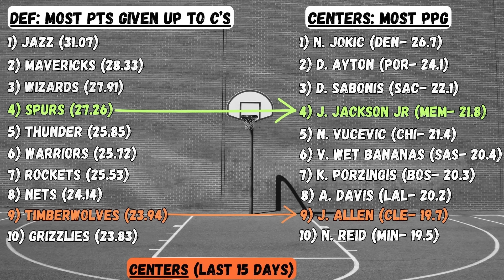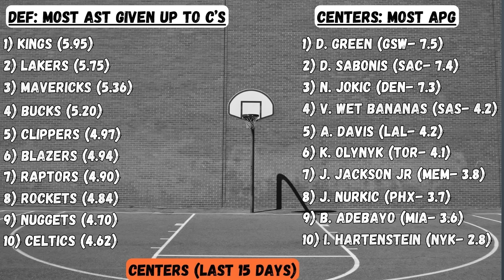22-11 Run! I NBA Best Bets, Picks, Parlays, & Predictions for Today, March 22nd!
*The best place to find, track, analyze, & share bets! (Free or Paid Versions)

*Bet $5, Get $150 Instantly in Bonus Bets! **21+ Gambling Problem? Call or text 1-800-GAMBLER

*Up to $1,500 Paid back in Bonus Bets if you don't win! **21+ Gambling Problem? Call or text 1-800-GAMBLER

*Bet $5 & Get $150 in Bonus Bets OR 1st Bet Safety Net up to $1,000 **21+ Gambling Problem? Call or text 1-800-GAMBLER

*Bet $5, Get $200 in Bonus Bets if your Bet Wins! **21+ Gambling Problem? Call or text 1-800-GAMBLER

Timecodes:
0:00 - Intro
4:24 - Yesterday's Recap
5:48 - Defenses Vs Centers
7:26 - Inside the Lines
9:22 - Best Bets
17:54 - Friday Parlay Ideas
19:55 - Bets Recap